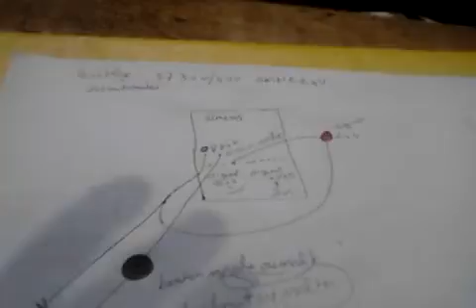lautomatlecblage dun s 7300/400 le voyant 24v